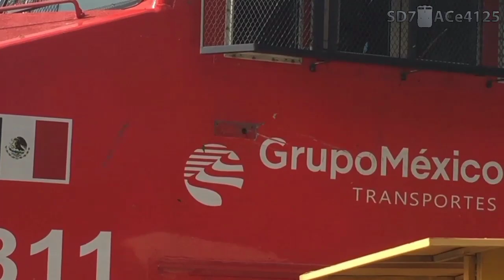Asi se ven Locomotoras Accidentadas!🚂 Trenes Ferromex con Locomotoras Desmadradas!🚂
Maquinas
FXE 4812 ES44AC
FXE 4622 ES44AC
FXE 4811 ES44AC
FXE 3811 C30-S7MP
FXE 4520 AC4400CW
FXE 4663 ES44AC
FXE 4003 SD70ACe